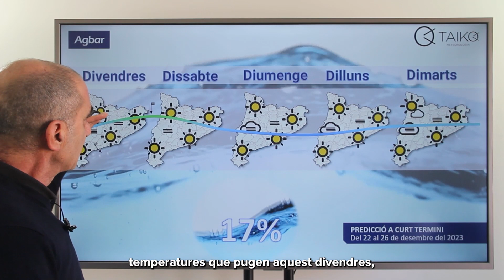La méteo amb l'Alfred Rodríguez Picó - 22 de desembre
👉 L'Alfred Rodríguez Picó ens mostra imatges de les boires gebradores a l'interior de les comarques de Ponent.

💧 En aquest nou MéteoPicó podràs conèixer les funcions dels regs intel·ligents a les zones desèrtiques d'Israel i les prediccions pels pròxims dies.